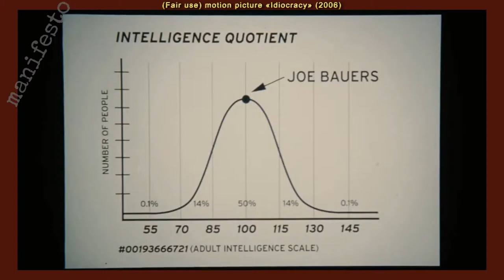Μανιφέστο Συμβιβασμού 03. Πολιτική και χαζομάρα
VIDEO BLOG 03 – Πολιτική και χαζομάρα

Σε αυτό το επεισόδιο, δείτε δύο εν δυνάμει υποψηφίους προέδρους των ΗΠΑ που συναγωνίζονται σε λαϊκισμό και ένα πιθανό δυσοίωνο μέλλον για την ανθρωπότητα...

Trump Defends Comment that 'Islam Hates Us' – CNN - Thursday night's Republican presidential candidates debate in Miami. (March/10/2016)

Περιλαμβάνει αποσπάσματα από την κινηματογραφική ταινία Idiocracy (2006)

«Idiocracy» (2006)

Directed by Mike Judge/ Produced by Mike Judge, Elysa Koplovitz, Michael Nelson/ Written by Mike Judge, Etan Cohen/ Starring Luke Wilson, Maya Rudolph, Dax Shepard, Terry Alan Crews/ Narrated by Earl Mann/ Music by Theodore Shapiro/ Cinematography Tim Suhrstedt/ Edited by David Rennie
Production Company Judgemental Films/ Distributed by 20th Century Fox

Fair use allows people other than the copyright owner to copy part or, in some circumstances, all of a copyrighted work, even where the copyright holder has not given permission or objects.